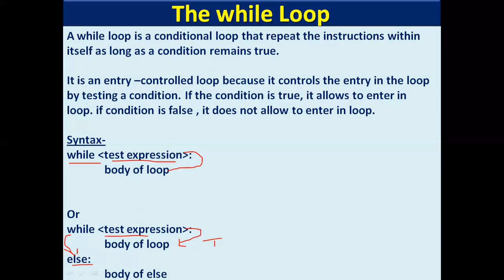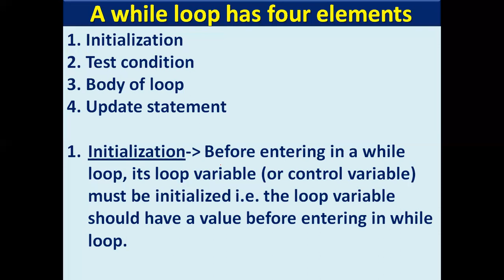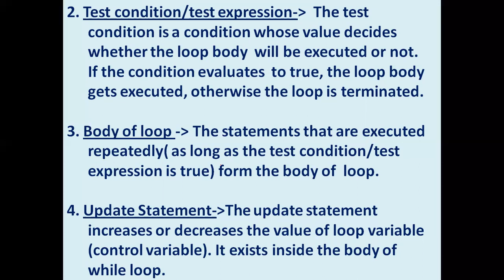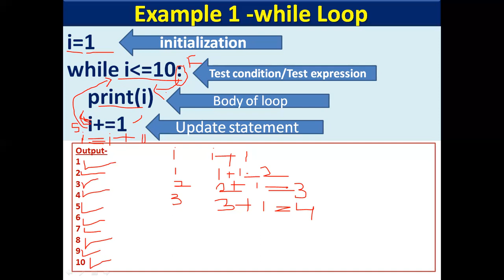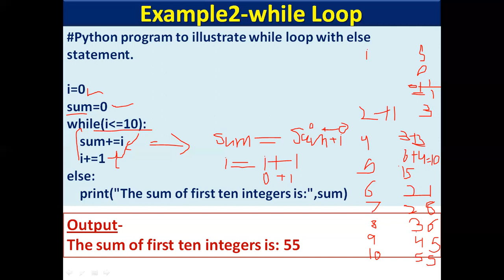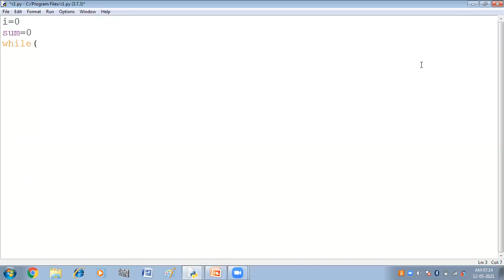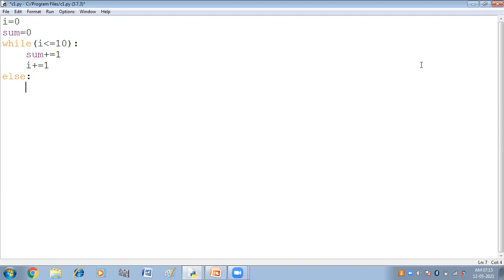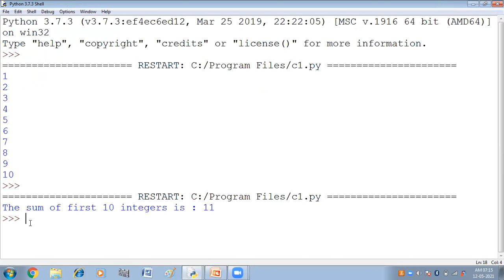While Loop in Python | Python Tutorial for Beginners in Hindi | CS | IP | Class- XI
In this video you will get practical explanation of while loop , while else loop with examples. This is part of cbse syllabus of CS & IP class XI.
Links of some other important videos-

CREATE AND RUN PYTHON CODE IN JUPYTER NOTEBOOK | HOW TO USE JUPYTER NOTEBOOK IDE | CS | IP| XI & XII

CREATE AND RUN PYTHON CODE IN SPYDER IDE | HOW TO USE SPYDER IDE | CS | IP | CLASS XI & XII

How to take user input in python | Python inputfunction| Python for beginners| CS | IP | Class XI